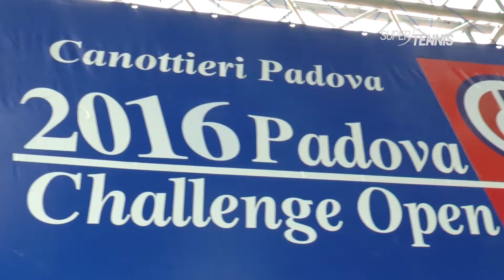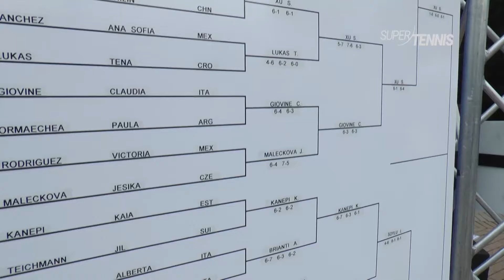Supertennis - La voce delle regioni - Veneto Ep. 9 Agosto 2016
Canottieri Padova